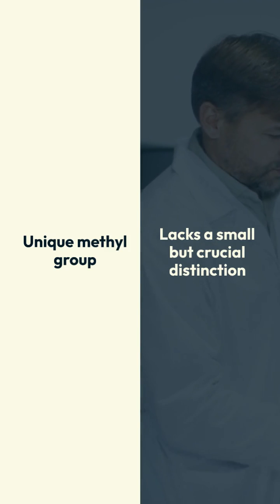Testosterone and Estrogen: The Molecular Twins with a Key Difference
Testosterone and estrogen are like the yin and yang of human hormones, closely related yet fundamentally different. They form the bedrock of the differences and similarities between men and women, not just in biological functions but also in how they influence behavior and health.

Structural Similarities and Key Difference
The molecular structures of testosterone and estrogen are strikingly similar, underscoring the close relationship between these two hormones. Both belong to the steroid hormone family and share a similar carbon skeleton. The primary distinction lies in a single carbon atom: testosterone has a unique methyl group (a "lone penis" as humorously noted) protruding from its ring structure, which estrogen lacks.

Visual Comparison
Consider the following diagrams of testosterone and estrogen:

Testosterone: At the top, you'll notice that testosterone has a distinct methyl group attached to its core structure. This group is highlighted in red to illustrate its unique position.

Estrogen: Below, the estrogen molecule shows a similar framework but lacks the methyl group that characterizes testosterone. This absence is crucial and is what differentiates the two at a fundamental level.

These molecular visuals help to highlight the small, yet significant difference between these two hormones, which plays a large role in their different biological roles.

Metaphorical Reflection of Human Sexes
James McBride Dabbs's analogy reflects a profound truth about the nature of testosterone and estrogen. Just as these hormones share a common structure but diverge slightly in form, men and women have much in common while also possessing distinct differences. This molecular similarity and variance serve as a metaphor for understanding the balance and distinction between the sexes.

Biological Functions and Impact
Testosterone: Primarily known as the male sex hormone, testosterone is crucial in the development of male reproductive tissues, the promotion of secondary sexual characteristics like increased muscle and bone mass, and the growth of body hair. It also plays a significant role in behavior, influencing aggression and libido.

Estrogen: This hormone is predominant in women and is essential for the development and regulation of the female reproductive system and secondary sex characteristics. It regulates the menstrual cycle and affects numerous parts of the body, including the brain, bones, and cardiovascular system. Estrogen is also involved in mood regulation and cognitive function.

Closing Thoughts
Understanding the subtle differences and significant similarities between testosterone and estrogen offers valuable insights into how these hormones influence not just our bodies, but our lives. It reminds us of the shared human experience beneath the biological nuances that define our gender differences.